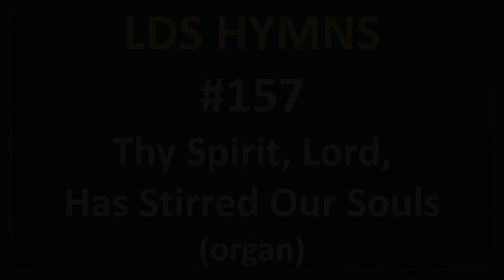(#157) Thy Spirit, Lord, Has Stirred Our Souls (LDS Hymns - organ instrumental)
"Thy Spirit, Lord, Has Stirred Our Souls"

Hymn #157 in the 1985 edition of the hymnbook of the Church of Jesus Christ of Latter-day Saints (Mormon).

Performed with a pipe organ and recorded in 2020.
Recorded exclusively for the LDS Hymns Channel on YouTube.

Music to this hymn written by Alexander Schreiner

(LDS / Mormon / Christian / instrumental church music)